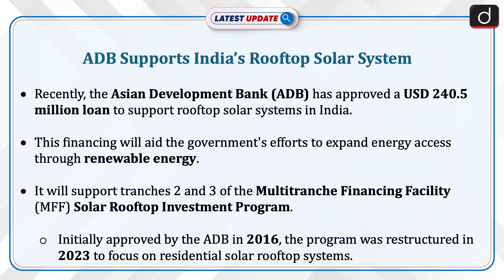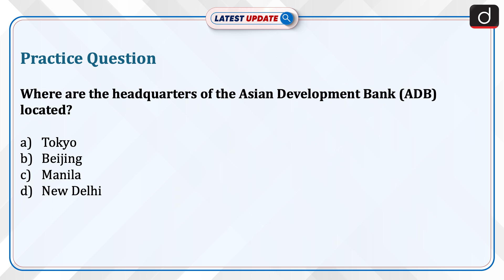ADB Supports India’s Rooftop Solar System | Latest Update | Drishti IAS English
Recently, the Asian Development Bank (ADB) approved a USD 240.5 million loan to support rooftop solar systems in India. This financing will aid the government's efforts to expand energy access through renewable energy. It aligns with India’s goal of achieving 50% non-fossil fuel power capacity by 2030. The funds will enhance power distribution efficiency by generating electricity near consumption points, reducing long-distance supply losses.